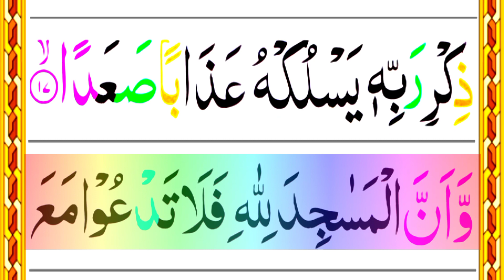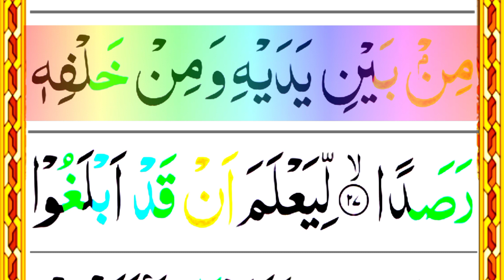Surah al jinn full HD highlight❣||beautiful voice surah jinn (Learn Quran)❣Surah jinn line by line❣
ONLINE CLASSES LENE K LIYE HUM SE RABTA KAREN